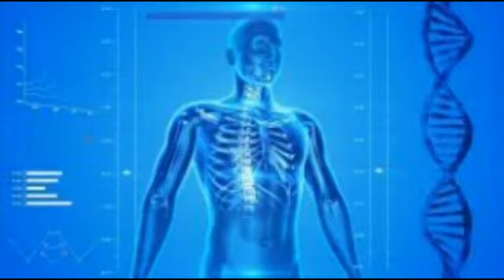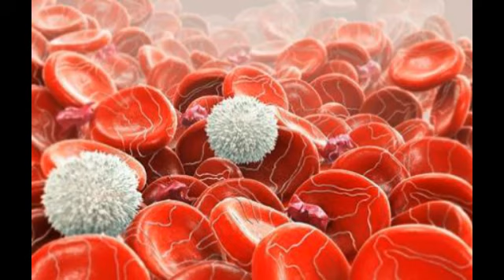İNSAN VUCUDUNUN MUCİZESİ!!!